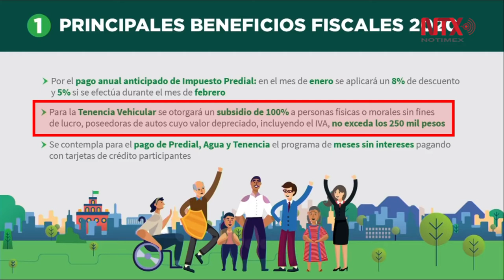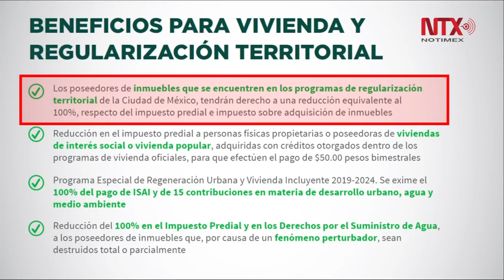Sheinbaum anuncia descuentos al predial en CDMX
El Gobierno de la Ciudad de México anunció que durante enero habrá un descuento de 8% en el pago anual anticipado del impuesto predial y del 5% en febrero, además de la condonación del 30% para jubilados, pensionados y adultos mayores.